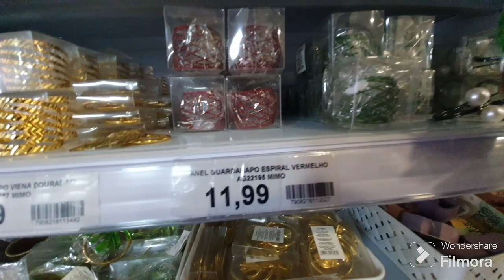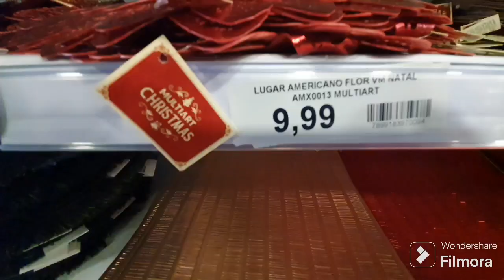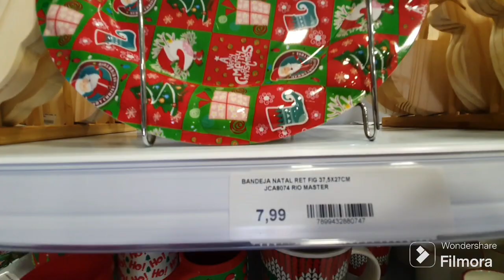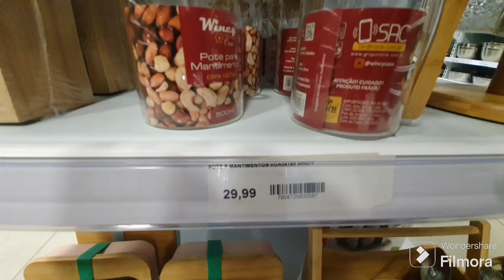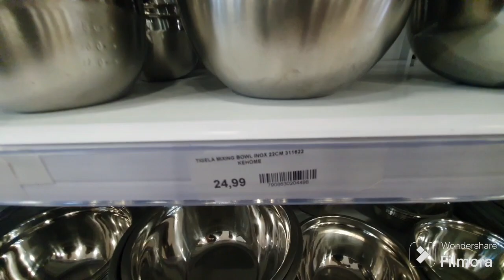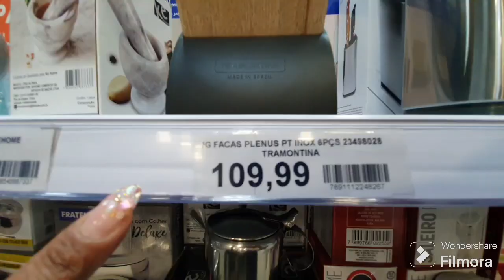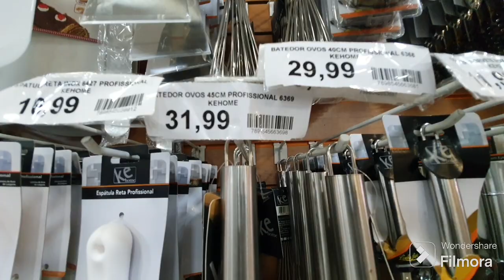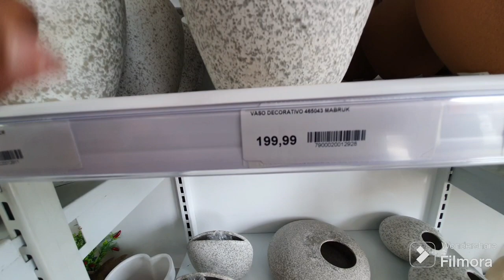Achadinho Praça 02 loja com. muitas decorações